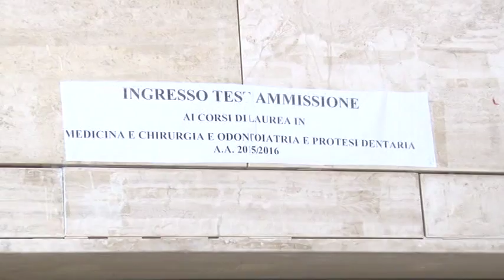Test di Medicina all'Università di Chieti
1221 studenti hanno partecipato ai test di ammissione alla Facoltà di Medicina dell'Università D'Annunzio di Chieti-Pescara.